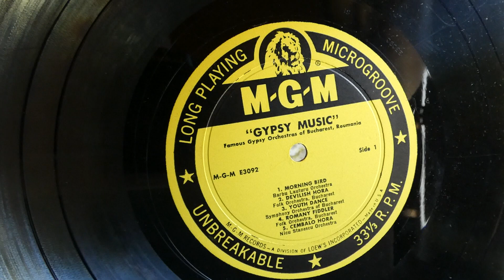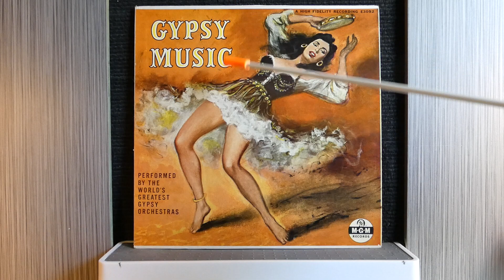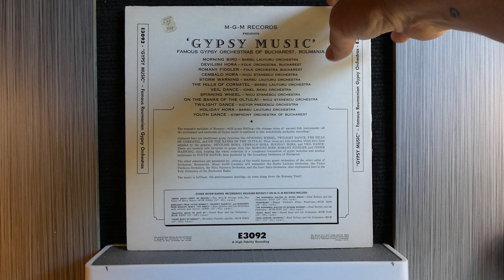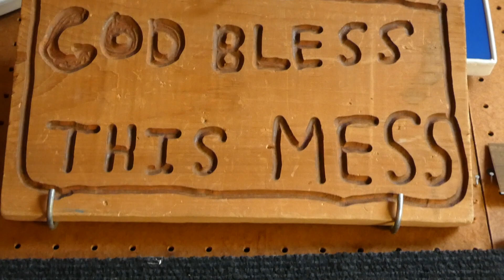Various Artists - "Gypsy Music"